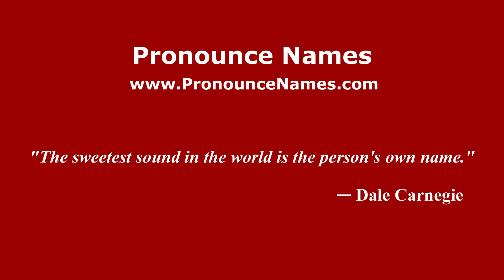How do you say Paya Durian Daun in Malaysia (Malay)? - PronounceNames.com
How do you pronounce Paya Durian Daun in Malaysia? For more information about Paya Durian Daun, such as gender, origin, etc.,